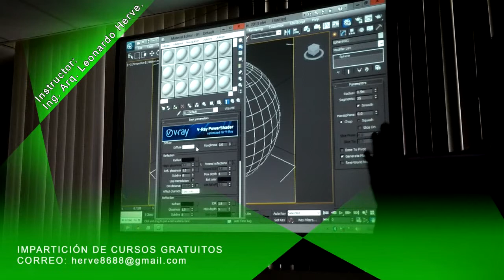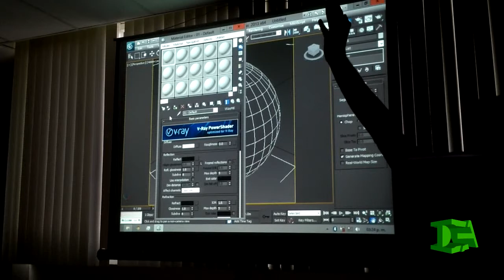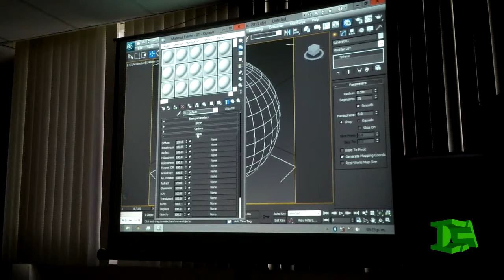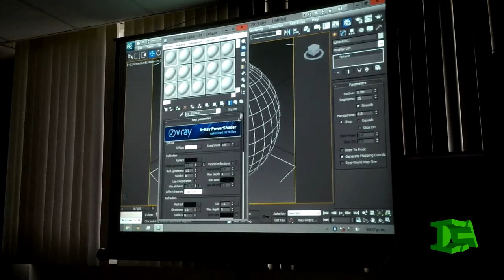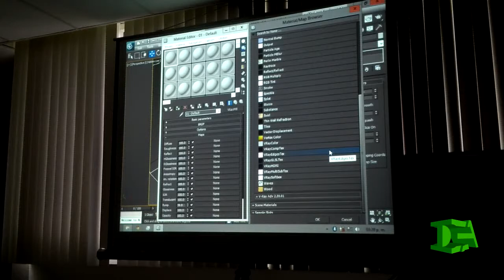CURSO GRATUITO DE 3D MAX + V-RAY - VIDEO 21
CURSO DE 3D MAX+V-RAY EN EL COLEGIO DE CHIAPAS.
LA TOMAS DE LA CAMARA FUE REALIZADA POR COLEGIADA QUE TOMO EL CURSOS
EL contenido de este vídeo lo pueden ver en: ▼